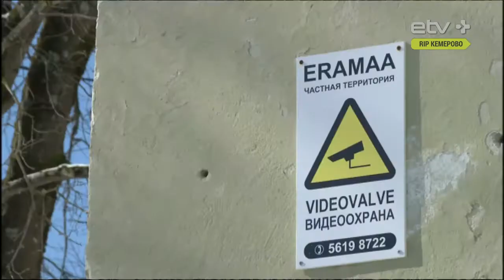Кнутом или пряником: власти Нарвы не знают, как воздействовать на владельцев аварийных построек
Власти Нарвы взвешивают способы воздействия на собственников старых, пришедших в запустение зданий, которые не только портят городской облик, но и могут обрушиться в любой момент. По мнению экспертов, повлиять на ситуацию можно экономическими мерами, например, путем введения повышенной ставки налога на те земельные участки, где имеются ветхие постройки.
Автор - Александр Красноумов.